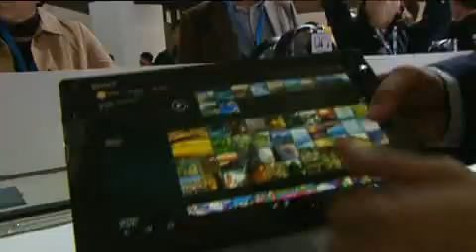Más rápidos, más grandes, más baratos: los smartphones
Una tendencia patente en la primera jornada del Congreso Mundial de Móviles (MWC, sus siglas en inglés), en la que presentaron sus novedades compañías como Sony, LG, Nokia o ZTE.